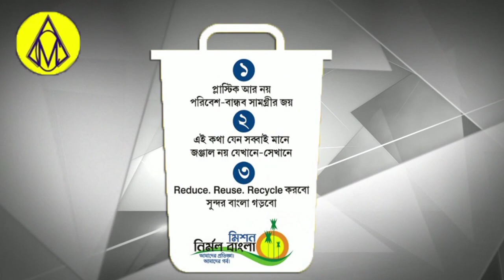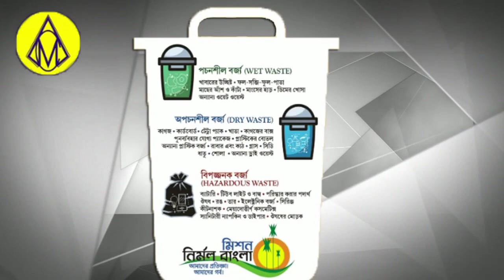Bhatije par Chachi k khoon ka arop /Jamurya OC se mile Colonel Diptangshu Chowdhry r Mayor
Samaj sewi Khurshid Anwar ne bante Ration /Raniganj me bina mask k ho rahi hai kharidari/Raju singh r Aloke Bose ne banta Rasion